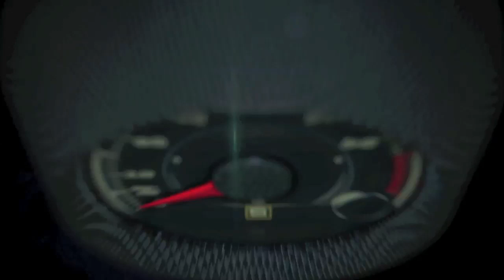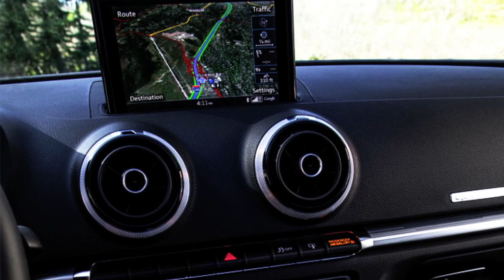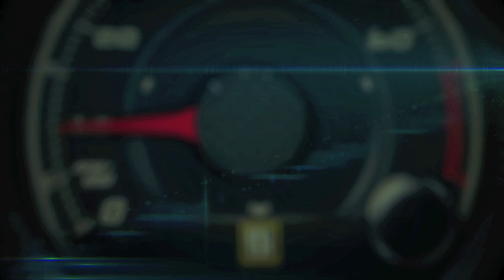2015 Audi A3 Sedan Test Drive (Español):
Audi presentó el nuevo A3 2015 como su nueva apuesta de entrada al segmento de autos compactos de lujo con precio inicial por debajo de los $30,000.